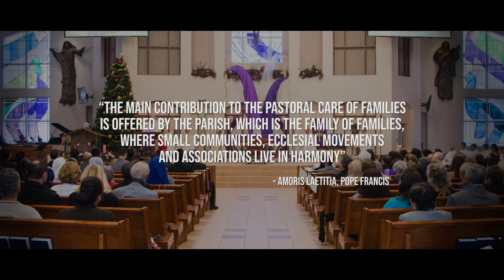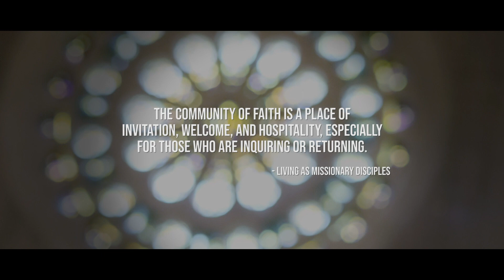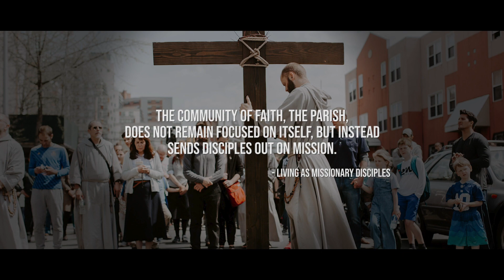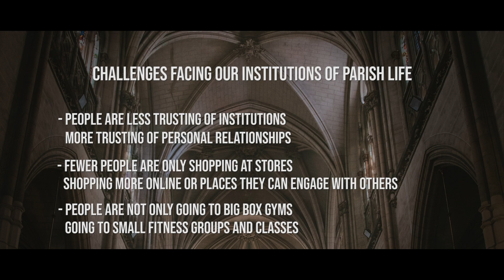Living as Missionary Disciples | Jonathan Lewis: Community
“Remain in me” (John 15:4). Jonathan Lewis, Assistant Secretary of Pastoral Ministry and Social Concerns, Archdiocese of Washington.

This video was made in collaboration with the Catholic Apostolate Center